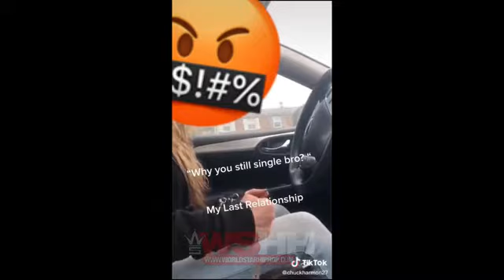Karen Is Upset With Her Man...